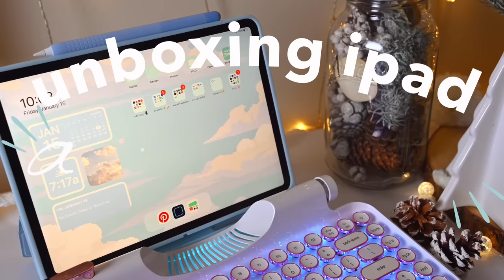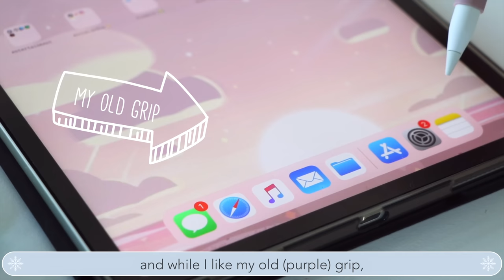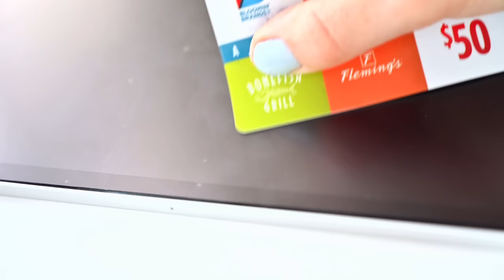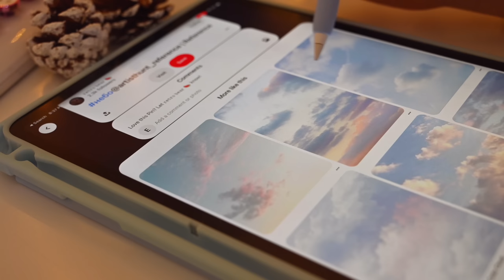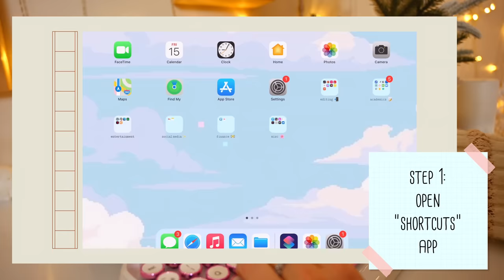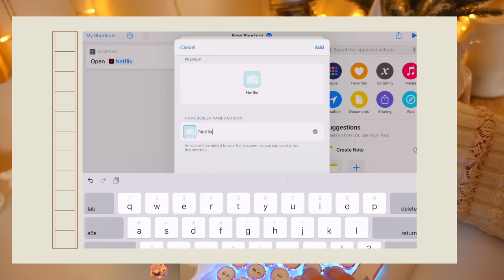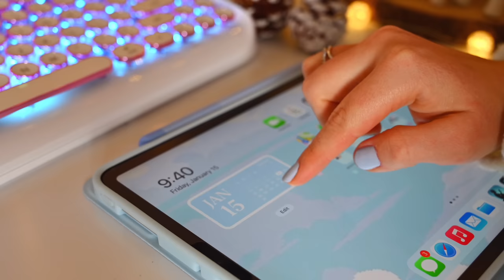Unboxing new accessories for my ipad pro ✨🌨 customize with me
open me:
hiiii!! In this video I unbox some cute & aesthetic new accessories for my iPad pro 2020 11" and also customize my iOS14 home screen on my iPad (so it's basically a digital customize with me)! In the first half I show my new + old apple pencil cover / grip, iPad case, and Bluetooth keyboard, and in the second half of the video I show how to customize your iPad with ios 14 and widgets and app covers! Hope you find this video fun to watch + useful!!

code: studytosuccess1

iPad case (pastel blue)

iPad wallpaper artst (lock screen): aube blue